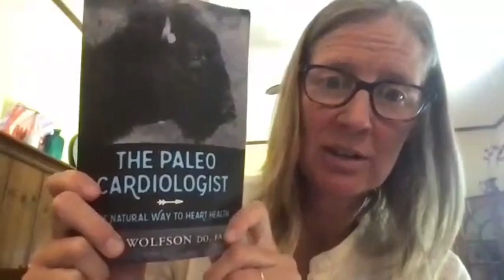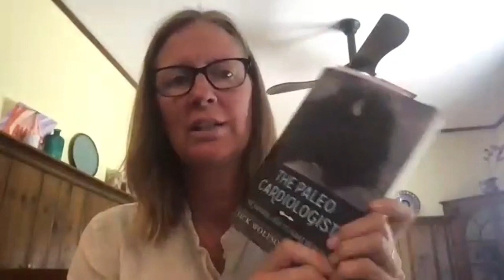Jack Wolfson, DO, FACC: Natural Heart Health | The Healing Grove Podcast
This week I would like to introduce you to Dr. Jack Wolfson.

Dr. Wolfson is a board-certified cardiologist who uses nutrition, healthy lifestyle and evidence-based supplements to prevent and treat heart disease. Dr. Jack was trained as a conventional cardiologist, but he met Dr. Heather (who he just happened to marry), a DC who changed his paradigm from a sickness to wellness model.

After ten years performing angiograms, pacemakers, and other cardiac procedures in the biggest group in Arizona, Dr. Wolfson opened Natural Heart Doctor in 2012 to offer patients the ultimate in holistic cardiovascular care. People from all over the world seek out Dr. Wolfson’s consultation on heart health.

Dr. Wolfson is also an author. He wrote the Amazon best-seller, The Paleo Cardiologist, The Natural Way to Heart Health. You can get that book here and you just have to pay shipping and handling

The Healing Grove Playbook is now available for purchase! You can use this collection of journal prompts to deepen your experience with the talks and keep track of your progress.

Index of Topics In This Talk:
00:00:00 Intro
00:00:49  Kristin introduces Dr. Jack Wolfson
00:02:40 The events that led him to become a natural holistic heart doctor
00:10:06 A conversation about osteopathy
00:13:36 How to find a good osteopathic doctor
00:15:51 The roles that genetics and environment play in our health
00:20:36 Dr. Wolfson’s suggestions for eating healthier
00:25:04 Dr. Wolfson and Dr. Reihman share some of their frustrations with Western medicine
00:27:49 Dr. Wolfson gives us a glimpse into his process when treating patients
00:35:19 What testing he uses to assess the health of his patients
00:38:29 How the modern medicine model is getting so many things wrong
00:47:29 Women are often the “canary in the coal mine”
00:50:06 The cost of not taking our health seriously
00:53:23 Why lipid panels are not enough
00:56:39 You cannot heal in the same environment where you got sick
00:58:51 Some kind words from a mutual patient of Dr. Reihman and Dr. Wolfson